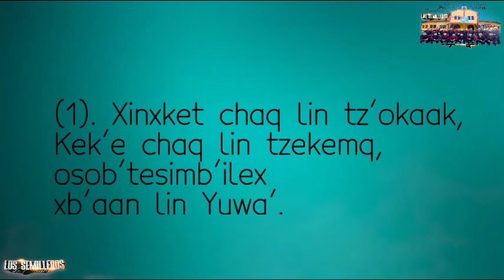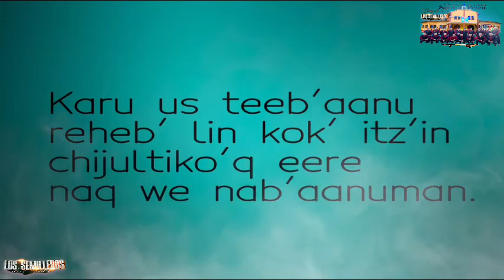SEMILLEROS DE CRISTO/ K’ARU US TEEB’ANU. Bexxito coc